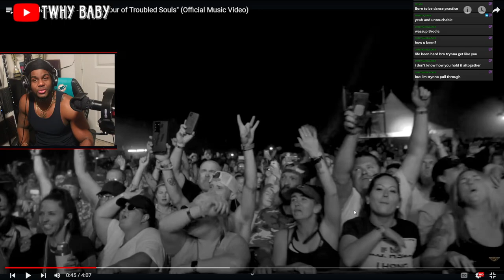Struggle Jennings - Troubadour Of Troubled Souls Is He Speaking Fax